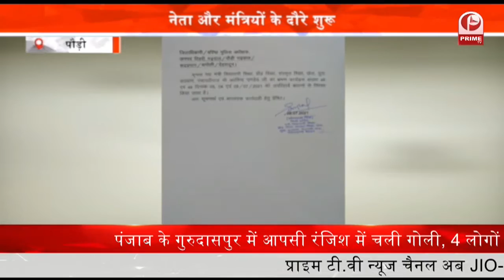Pushkar Singh Dhami 11वें मुख्यमंत्री के पद पर लेंगे शपथ || Prime Tv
बीजेपी ने 45 वर्षीय पार्टी के युवा चेहरे पुष्कर सिंह धामी (Pushkar Singh Dhami) के नाम की घोषणा जैसे ही की, उनके विधानसभा क्षेत्र खटीमा (Khatima)में जश्न का माहौल शुरू हो गया. धामी के घर पर बधाई देने वालों का तांता लगने लगा. धामी कुमाऊं क्षेत्र से एक बड़ा राजपूत चेहरा हैं.